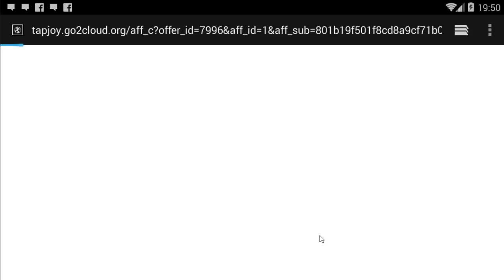COMO CONSEGUIR MUITOS DIAMANTES NO MY SINGING MONSTERS SEM GASTAR NADA!!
MEU CODIGO DE REFERAL E AMIGO : 35959991KJ

MUSICA DA INTRO: Lana Del Rey - West Coast (Stint Remix)